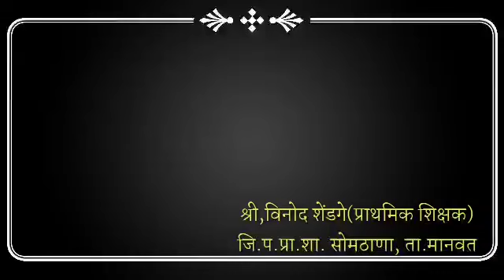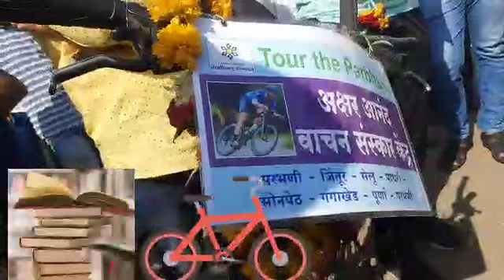सायकलवीर,वाचनप्रेमी श्री,विनोद शेंडगे यांचे सायकल चालवू,पुस्तक वाचू उपक्रमाविषयीचे मनोगत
अक्षर आनंद,वाचन संस्कार श्री,विनोद शेंडगे,सहशिक्षक जि.प.प्रा. शा, सोमठाणा, ता.मानवत,जि. परभणी यांचे मनोगत